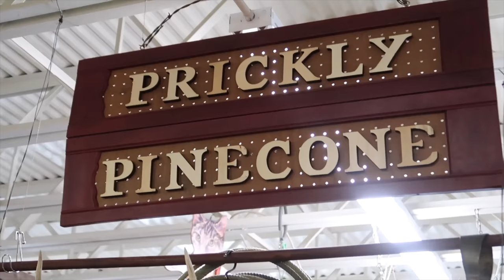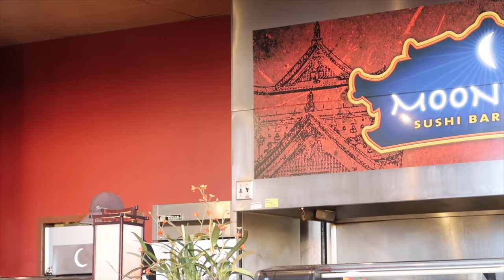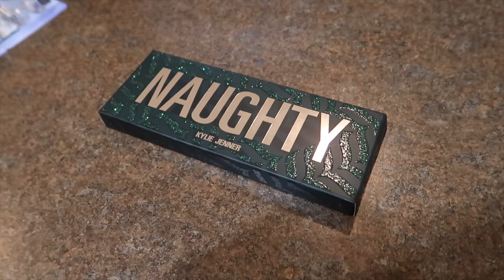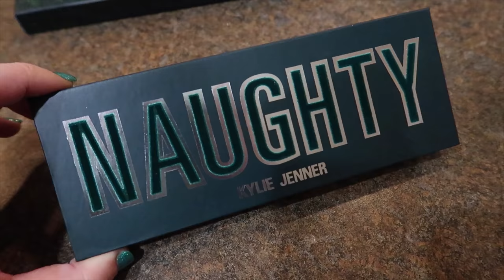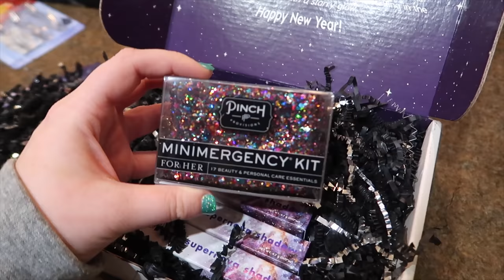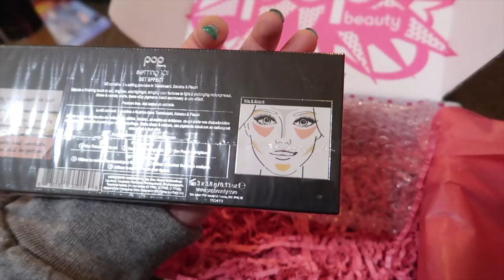ANTIQUE SHOPPING!! Awesome Finds!! | Vlogmas Day #12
ANTIQUE SHOPPING!! Awesome Finds!! | Vlogmas Day #12 - Hey Babes!! Welcome back to VlogmasDay12 :: Today I went Antique Shopping with a friend, and we found some AWESOME Vintage Decor!! Come along with us & see what we found :)

Nespresso Pixi Espresso Machine:

CAMERAS WE USE:

- Canon G7x Mark II (Mainly this Camera!!)
- GoPro Hero 5 Black

xoxo